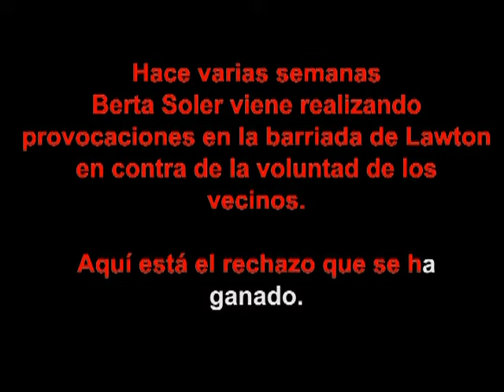Berta La Dura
Estas son imagenes de las provocaciones de la mercenaria Berta Soler en la localidad de Lawton, donde actualmente reside y la respuesta de los vecinos que ya la rechazan por su actuar agresivo.